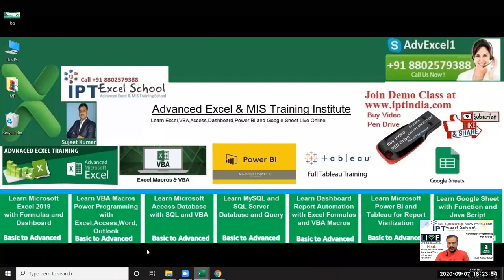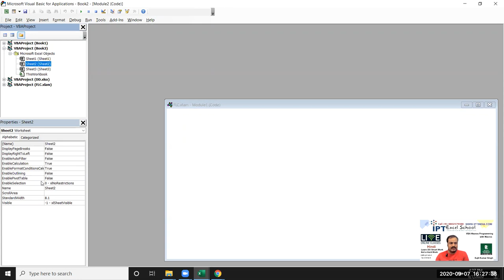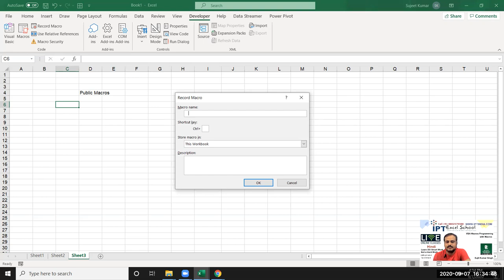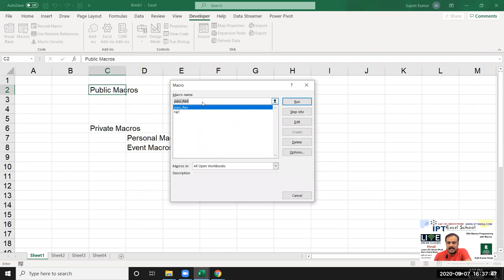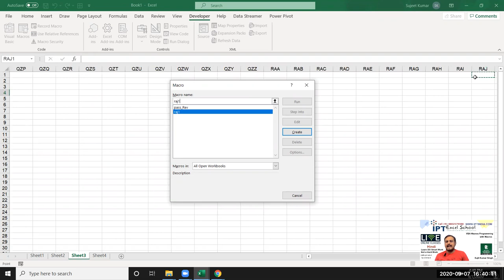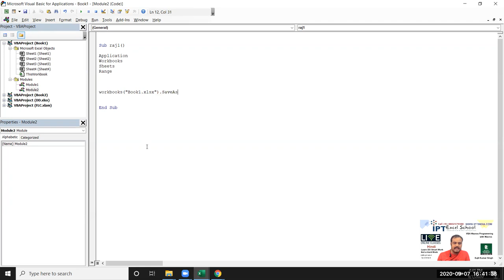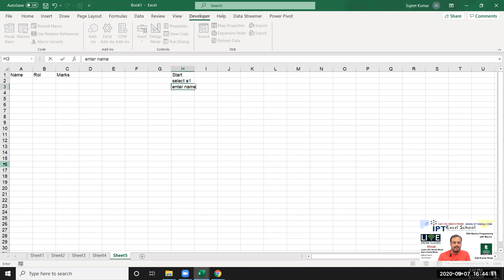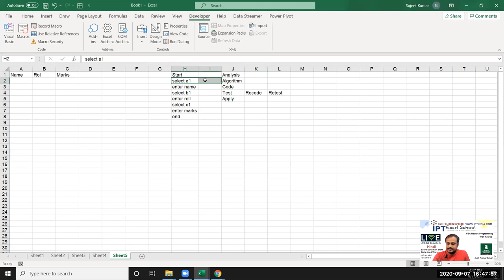What is VBA? The Excel Macro Language - Automate Excel - Visual Basic for Applications